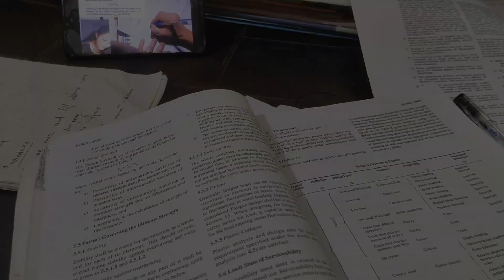നിങ്ങൾ ഇങ്ങനെ ആണോ?😵🤓/udayipp paditham vlog📚/a day before an exam/navyahnavz/studyvlog/navya